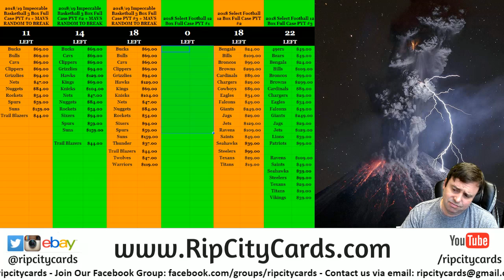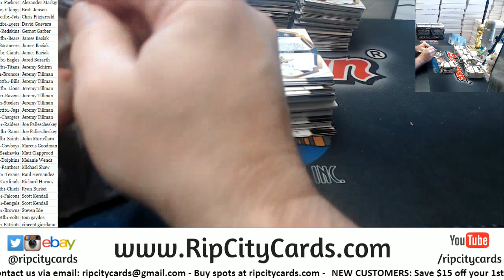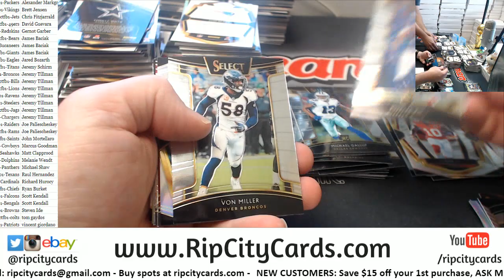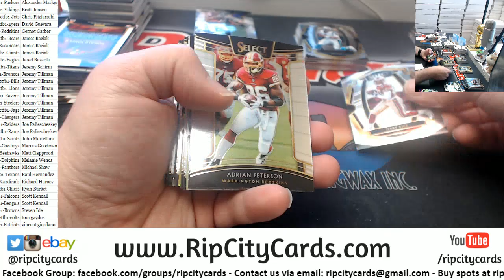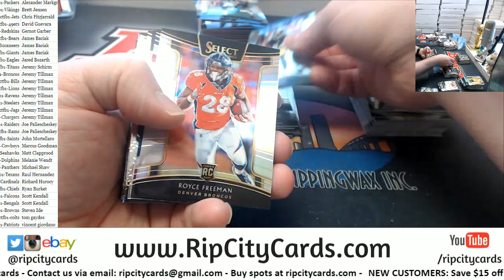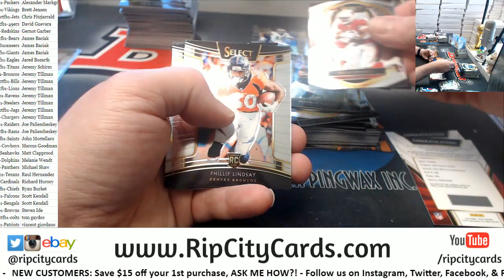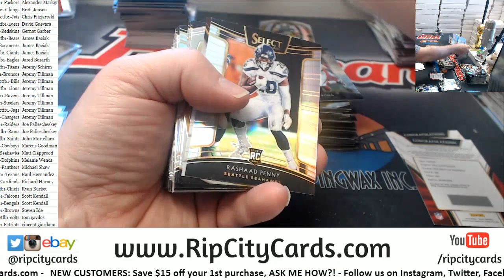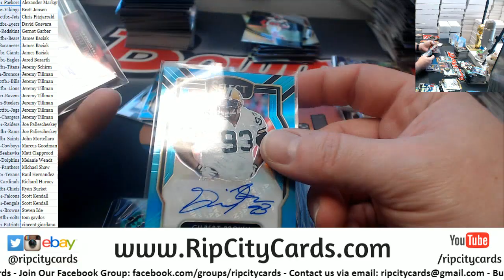2018 Select Football Full Case PYT #1 RCC